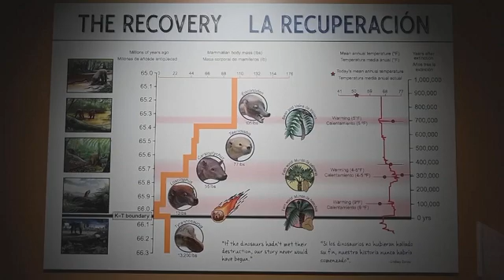Fossil find shows fast recovery after extinction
Fossils from Colorado show details of how life rebounded after the meteorite crash that killed off the dinosaurs. They show the recovery of plants and flourishing of mammals over 1 million years. The finds are described in the journal Science. (Oct. 24 )